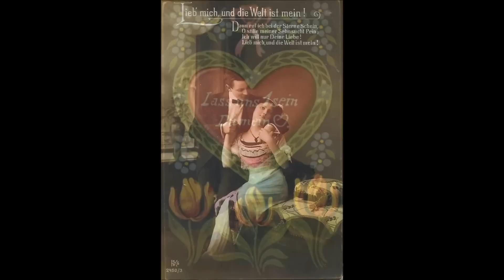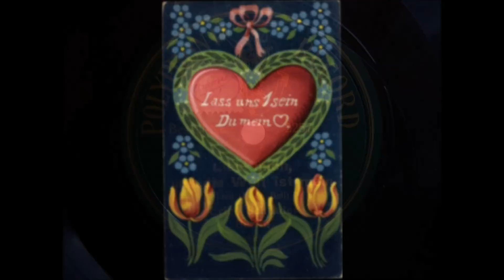2/3 Erich Schrader - Lieb mich und die Welt ist mein - 1923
Hallo Schellack Freunde,

hier ist die Nummer zwei aus der Serie "Lieb mich, und die Welt ist mein." Auf englisch "Love me, an the world is mine"
Erich Schrader aus Berlin singt 1923 diese Version mit Orchester.

Viel Spaß